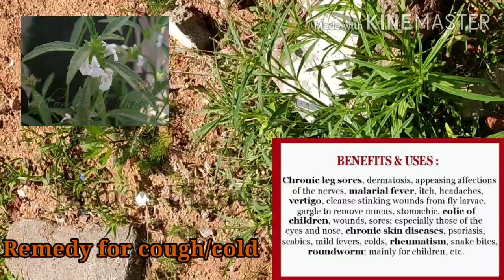Home Gardening Tips|Garden Ideas|Farming at home|Simple Gardening at home|My home Garden Tour|part-2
Farming at home
SimpleGardening at home
Myhome Garden Tour
part-2